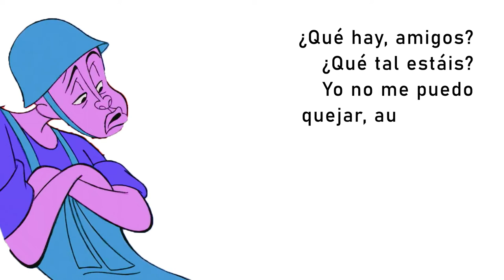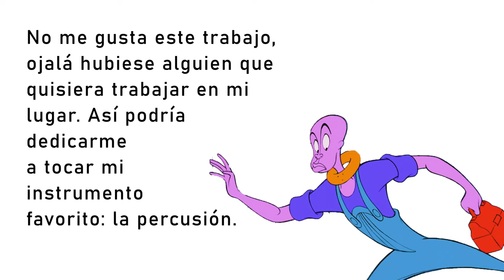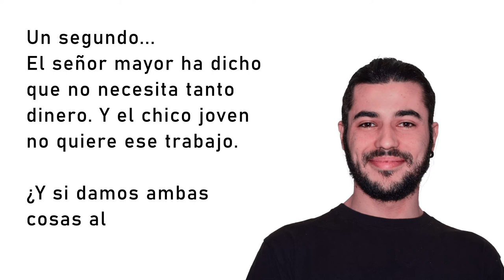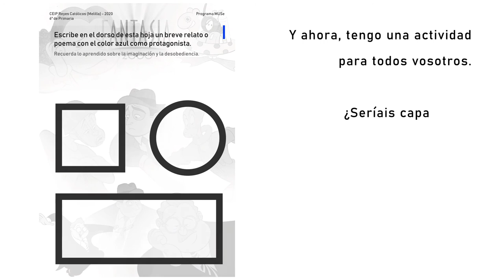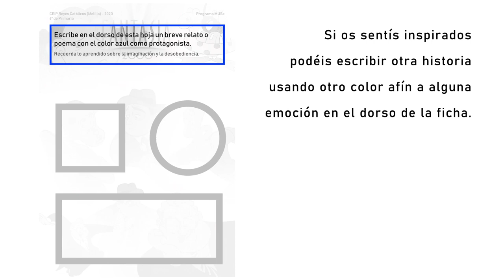Taller narrativo parte 1. Fantasía. 6º Primaria. CEIP reyes Católicos. Todas participamos.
Taller narrativo parte 1. Fantasía. 6 º Primaria. CEIP reyes Católicos. Todas participamos. Arte contra el Coronavirus